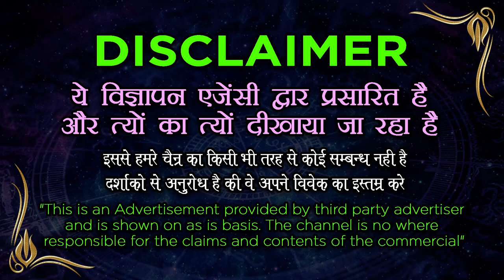प्यार का नाम लिखकर करें यह अमल 15 मिनट में आपके बस में हो जाएगा - female Muslim Vashikaran mantra